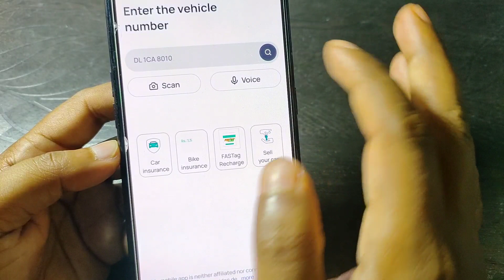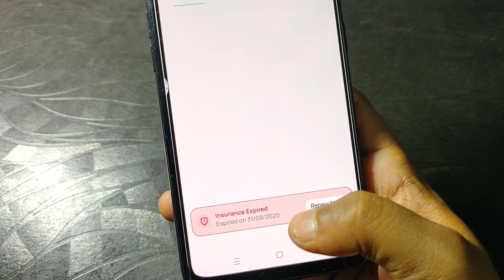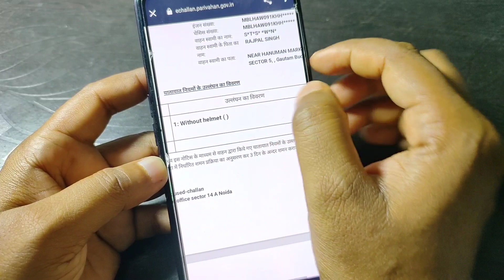गाड़ी नंबर से चालान चेक कैसे करें || how to check vehicle e challan online || stand up india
कैसे पता करे गाड़ी का चालान कटा है कि नहीं 2023 || how to check vehicle e challans online 2023

how to payment e challans online
how to check rc online
how to check ownership vehicle online
how to check e challans online
how to check vehicle e challan online
how to know e challan about your vehicle
how to check traffic e challan online